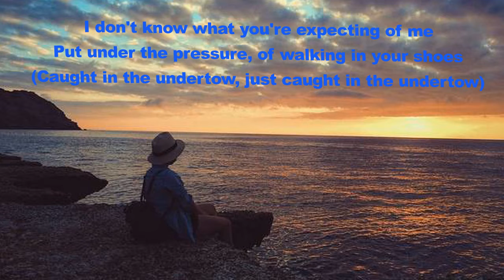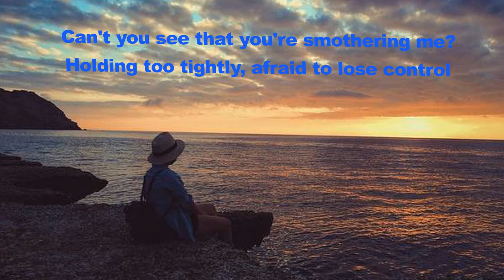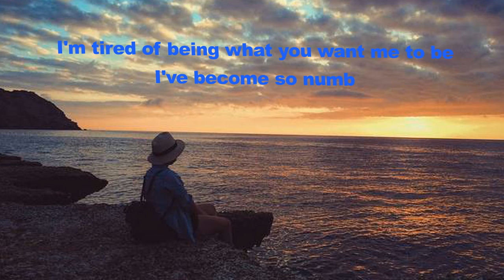Numb [Video Lyrics] - Linkin Park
An' every second I waste is more than I can take

You were just like me

I've
Become so numb